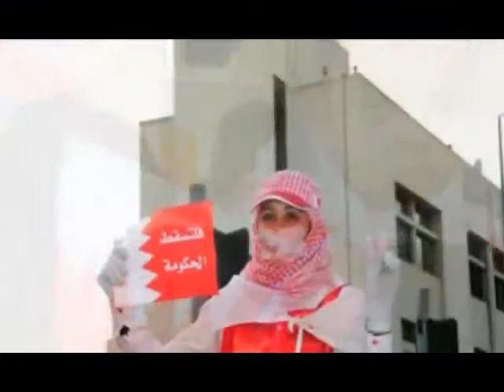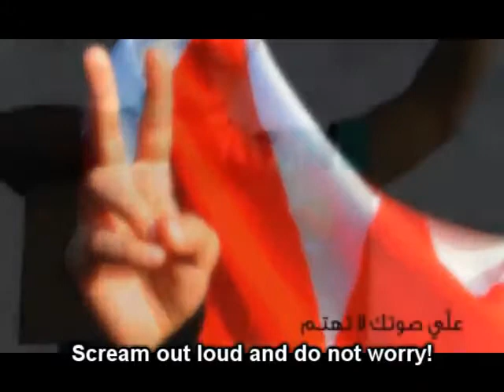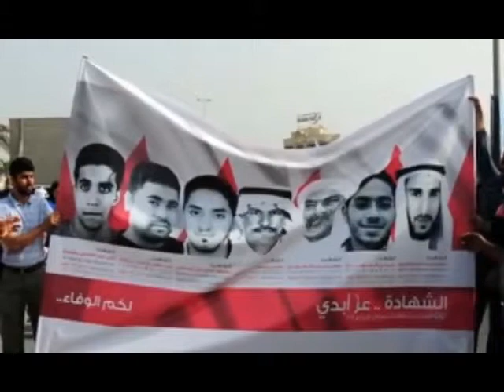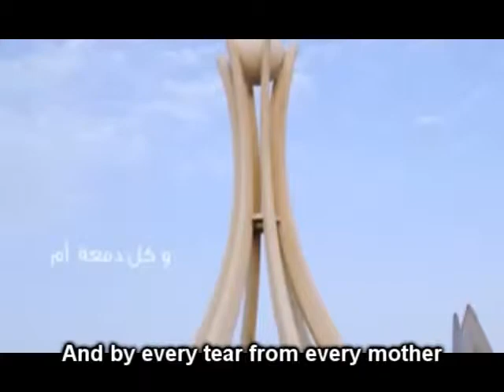Song - Revolution of Anger [Arabic Sub English]